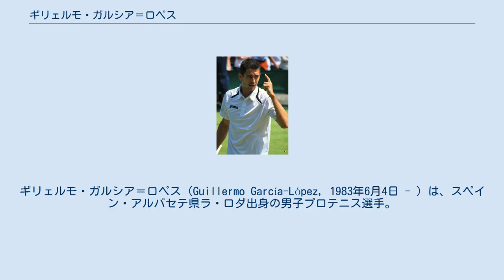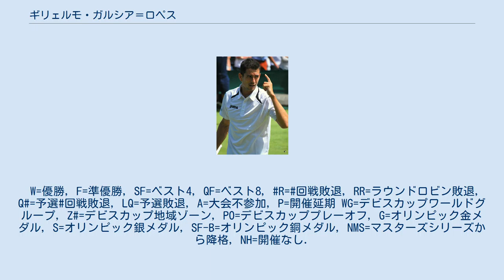ギリェルモ・ガルシア＝ロペス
ギリェルモ・ガルシア＝ロペス（Guillermo García-López, 1983年6月4日 - ）は、スペイン・アルバセテ県ラ・ロダ出身の男子プロテニス選手。
身長188cm。
 2016年全米オープン男子ダブルス準優勝。
2010年上海マスターズベスト8。
2014年モンテカルロ・マスターズベスト8。
 ガルシア＝ロペスは7歳でテニスを始め、2002年にプロに転向。
4大大会では2004年全仏オープンで予選を勝ち上がり初出場し、2回戦で第17シードのトミー・ロブレドに4-6, 6-3, 5-7, 4-6で敗れている。
 2005年全豪オープン男子シングルスでは予選から勝ち上がり1回戦で当時世界ランキング5位のカルロス・モヤを7-5, 6-3, 3-6, 6-3で破る殊勲を挙げた。
ウィンブルドンでは1回戦で第17シードのダビド・フェレールを6-3, 6-2, 7-6(7)で破っている。
 2009年のオーストリア・オープンでシングルスツアー初の決勝に進出し ジュリアン・ベネトーを3–6, 7–6(1), 6–3で破りツアー初優勝を果たした。
2010年のタイ・オープンでは準決勝で当時世界ランキング1位のラファエル・ナダルを2-6, 7-6(3), 6-3で破り初めて世界1位の選手に勝利した。
決勝ではヤルコ・ニエミネンを6–4, 3–6, 6–4で破りシングルスツアー2勝目を挙げた。
上海マスターズでは当時7位のトマーシュ・ベルディハを7-6(4), 6-3で破りベスト8に進出している。
 2013年2月のカナダとのデビスカップワールドグループ1回戦で初めてデビスカップスペイン代表として選ばれた。
ミロシュ・ラオニッチとのシングルスに出場したが、3-6, 4-6, 2-6で敗れチームも初戦で敗退した。
 2014年4月のハサン2世グランプリでは決勝でマルセル・グラノリェルスを5–7, 6–4, 6–3で破り3年半ぶりのシングルス3勝目を挙げた。
 同年の全仏オープンでは1回戦で全豪オープン優勝者の第3シードスタニスラス・ワウリンカを6-4, 5-7, 6-2, 6-0で破って勝ち進み4大大会で初めて4回戦に進出した。
4回戦ではガエル・モンフィスに0-6, 2-6, 5-7で敗れた。
 2016年全米オープン男子ダブルスではパブロ・カレーニョ・ブスタと組んで、準決勝で全仏優勝ペアのフェリシアーノ・ロペス/マルク・ロペス組に勝利し、決勝進出。
決勝でジェイミー・マリー/ブルーノ・ソアレス組に2-6, 3-6で敗れ準優勝。
カレーニョ・ブスタとは2017年全豪オープン男子ダブルスでもベスト4進出を果たしている。